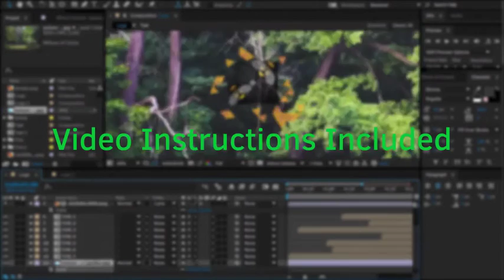Triangulation Logo Reveal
Description & Features

- Fast rendering

- Video instructions included

- Project made in After Effects CC 2014